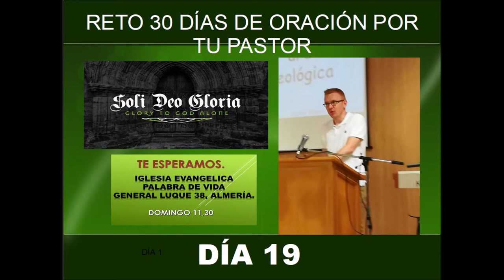Reto 30 días de oración por tu pastor Día 19